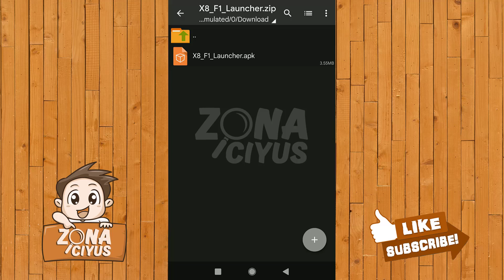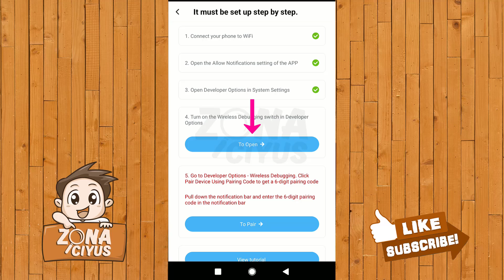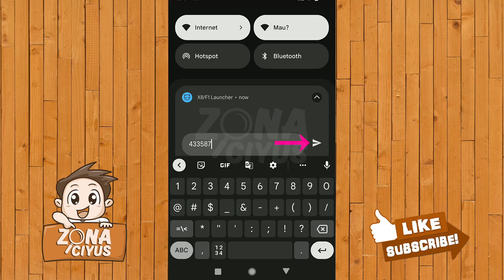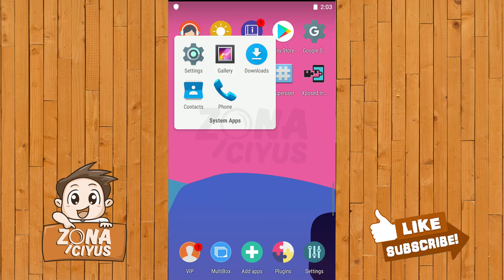How to Fix X8 Sandbox Stuck on Loading Screen Android 12 | Lag Problem | Black Screen !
X8 Sandbox stuck on loading screen, black screen or lag because there are system process restrictions on Android 12 and 13. Therefore, Zona Ciyus friends must open these restrictions to fix X8 Sandbox loading problem, black screen problem or lag problem.

When first starting X8 Sandbox on Android 12 and 13, a notification will appear "Due to the system limitations of Android 12, in order to run X8 Sandbox more stably, you need install X8 Starter to activate the device. If it has already been activated, there is no need to activate it again. After activated, please start X8 Sandbox by yourself".

If this notification is ignored, X8 Sandbox can stuck, lag, freeze, frame, black screen, blank or hang every time you use it, Zona Ciyus friends.

So that the virtual space X8 Sandbox no lag and can run stably in the background of your cellphone, Zona Ciyus friends must use the X8 Sandbox launcher on Android 12.

Curious? watch the video until it's finished.

Chapters:

0:00 Intro
0:10 Causes X8 Sandbox stuck, lagging, freezing on Android 12
0:33 Install X8 Launcher
0:48 Connect to Wi-Fi
1:00 Open X8 Launcher
1:13 Enable Developer Options
1:39 Enable Wireless Debugging
2:03 Pair Code Wi-Fi
2:42 Turn off notification "Android 12 issue"

Notes:

After successful activation, X8 Sandbox runs smoothly without getting stuck, freeze, black screen and no lag. If later the virtual space X8 Sandbox has problems again, then Zona Ciyus friends can activate it again on Android 12.

X8 Sandbox android 13 problem, cannot be solved using the X8 Sandbox Launcher because the system restrictions are stricter than Android 12. Until now there is no how to fix X8 Sandbox stuck on loading screen android 13.

📌 (NEW) HOW TO USE GAME GUARDIAN NO ROOT

📌 (NEW) COPY DATA / OBB GAME TO X8 SANDBOX